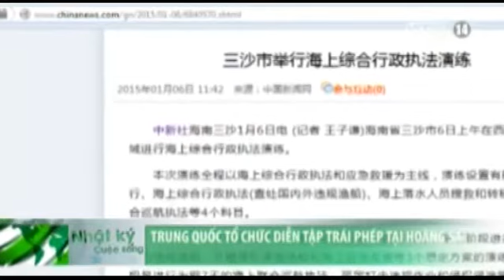VTC14_Trung Quốc tổ chức diễn tập trái phép tại Hoàng Sa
(Truyền hình VTC14) - Ngày hôm nay, trên tờ báo Chinanews của Trung Quốc đã đăng tải thông tin về việc nước này bắt đầu tổ chức đợt diễn tập trái phép tại đảo Phú Lâm thuộc quần đảo Hoàng Sa của Việt Nam. Cuộc diễn tập này dự kiến sẽ kéo dài trong vòng một tuần.